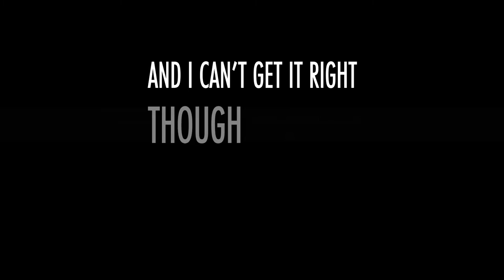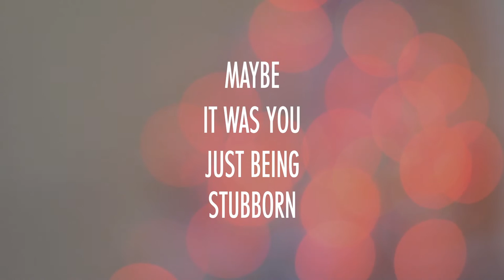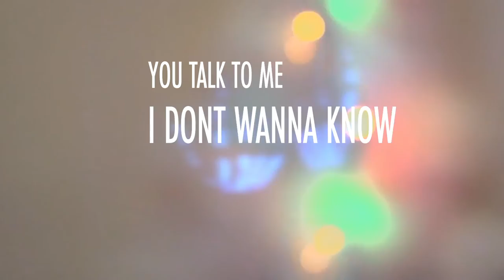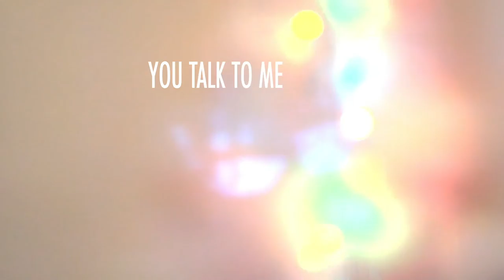Tia Gostelow - Psycho Pika Is My Name Remix Lyric Video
Remix by Phika Is My Name